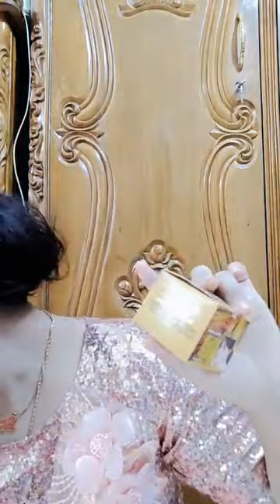Makeup Live part-171